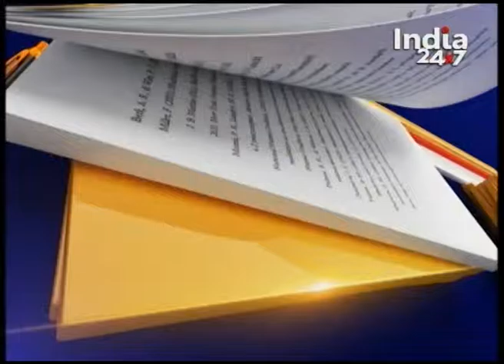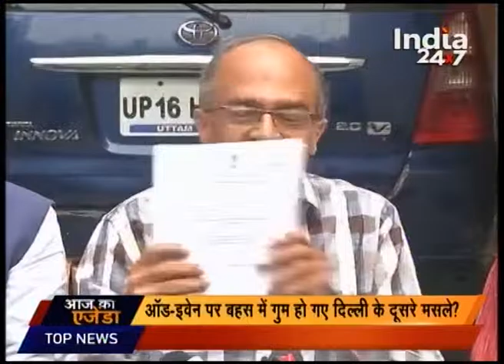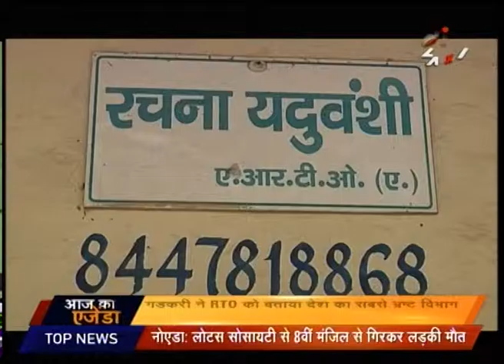Delhi: NGT bars registration of new diesel vehicles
In a major step to curb pollution in Delhi, the National Green Tribunal (NGT) directed the Centre and state government not to buy any diesel vehicles for their departments. The NGT order is not applicable to private persons buying a diesel vehicle. NGT submitted a report to the Delhi government on Thursday in which it was pointed out sale of diesel vehicles has been rising in Delhi. The report reveals that the transport department registered 6,748 more diesel vehicles in 2014 than 2013. In the first five months of 2015, it has registered 34,261 diesel vehicles, which is over 40% of the total number of registrations done in 2014.